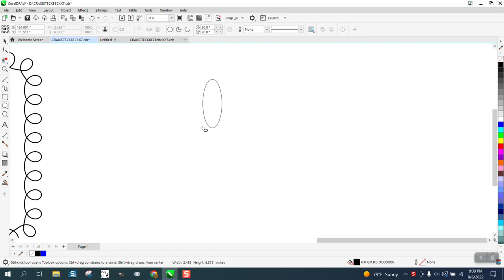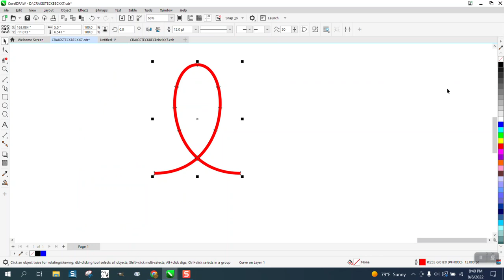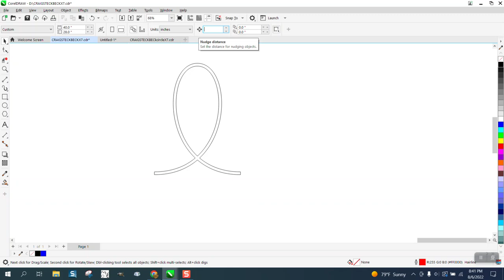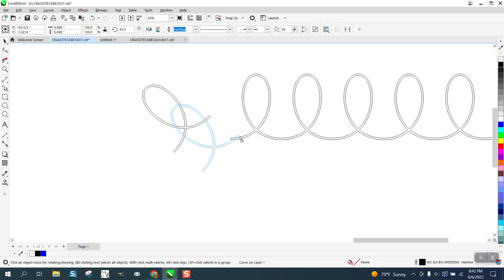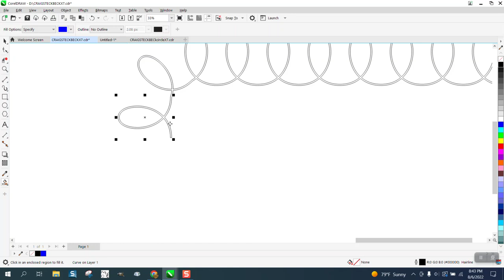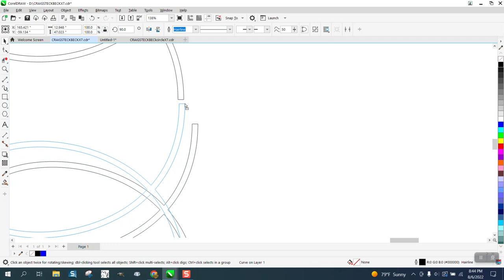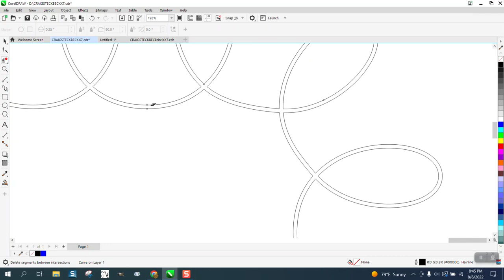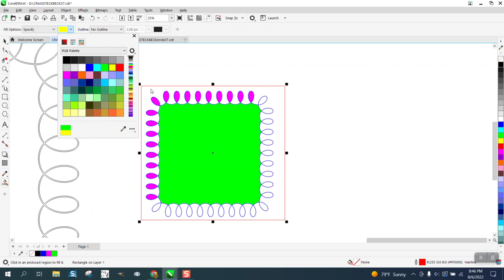Corel Draw Tips & Tricks Draw this loop around a square